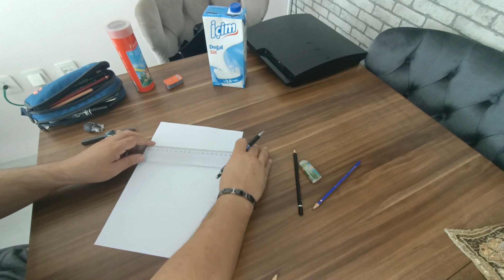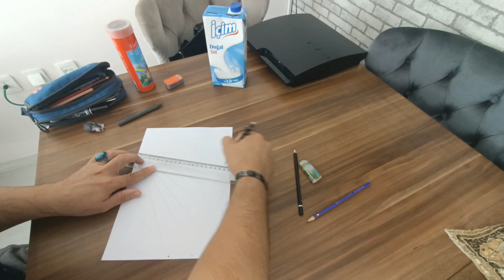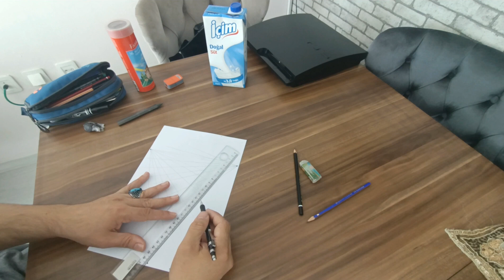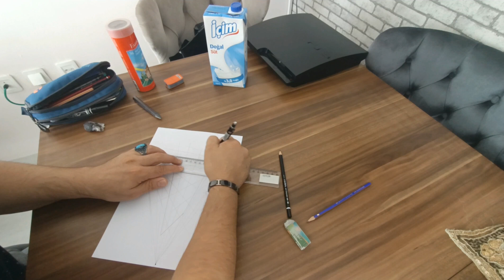PART-1📐3 Nokta Kuralı ile Perspektif Süt Kutusu Çizelim ✏️📐Let's Draw a Perspective 3 Point Rule ✏️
Perspektif Çizim nasıl yapılır? 3 Noktalı Perspektif Çizim🖍️